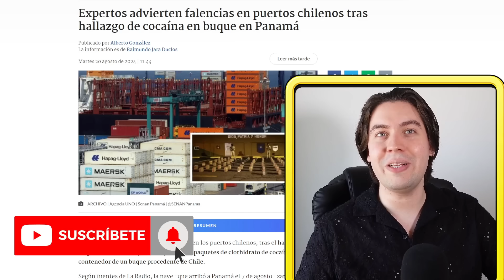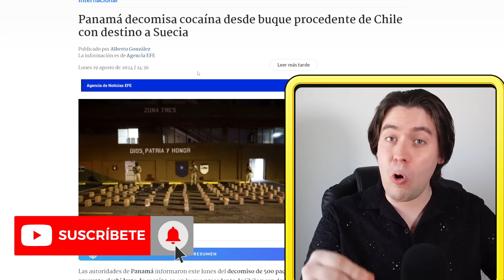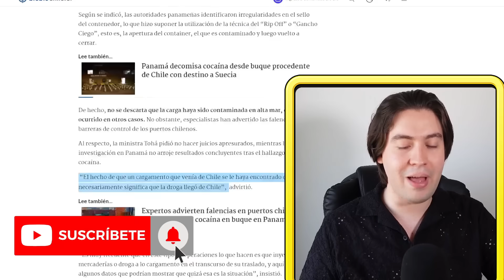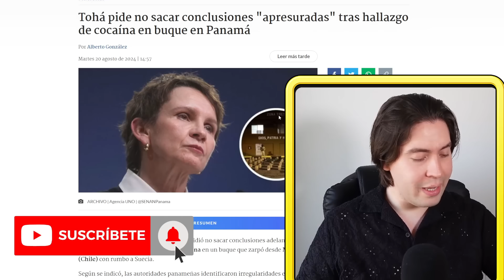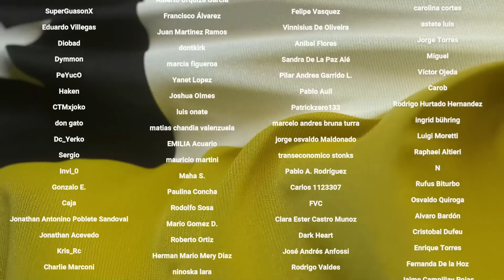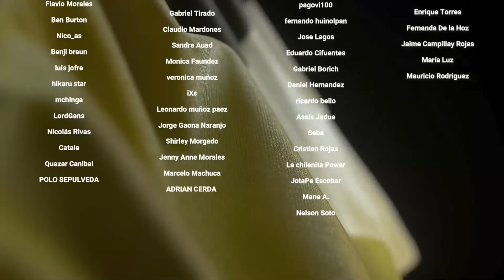🔴 ¡ÚLTIMO! BORIC sufre BRUTAL NARCO ESCÁNDALO con PANÁMA y SUECIA - TOHÁ se HUMILLA a nivel MUNDIAL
Tiempos:

0:00 Introducción
0:20 Escándalo con Panáma y Suecia
4:49 Tohá y el narco estado
8:03 Conclusión
9:18 Agradecimiento a suscriptores